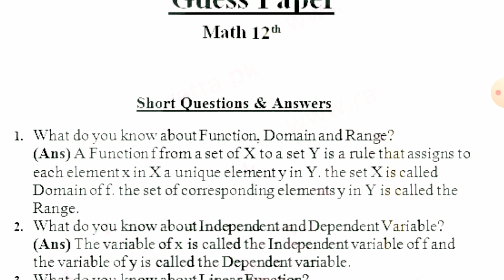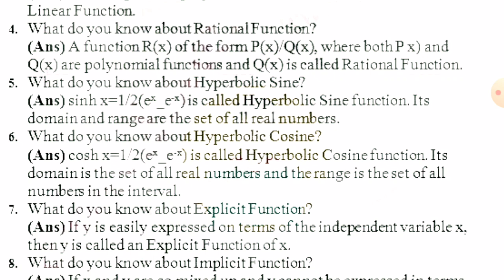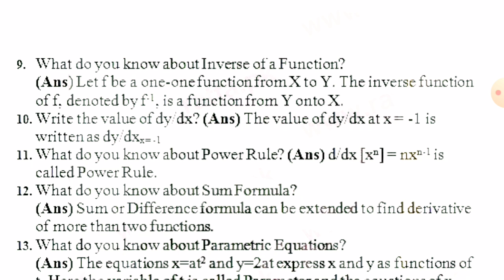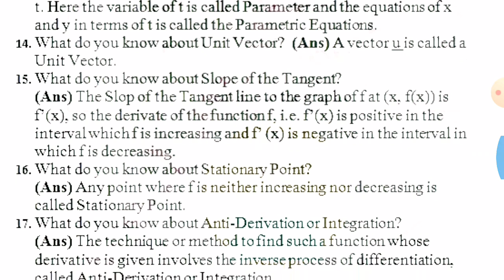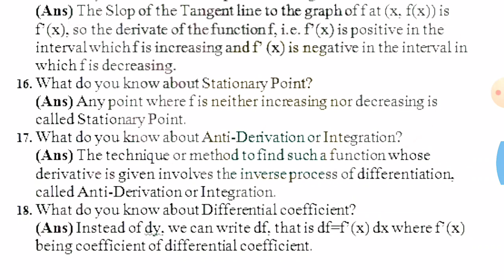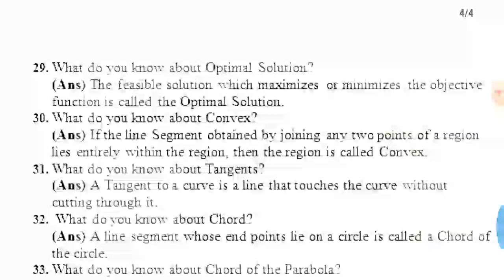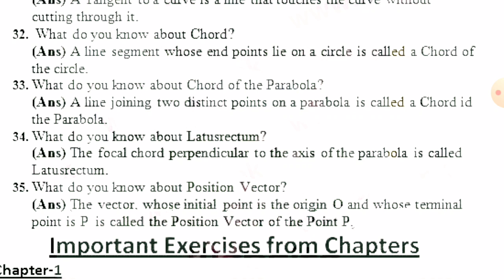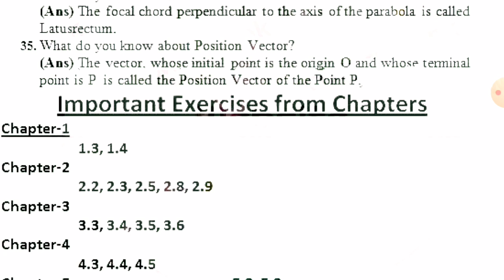12th Class Math Guess Paper 2022-2nd Year Mathematics Guess Paper 2022-Class 12th Math Paper 2022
12th Class Math Guess Paper 2022-2nd Year Mathematics Guess Paper 2022-Class 12th Math Paper 2022